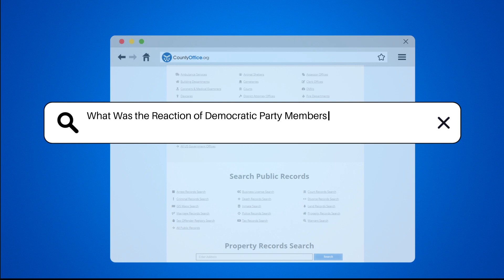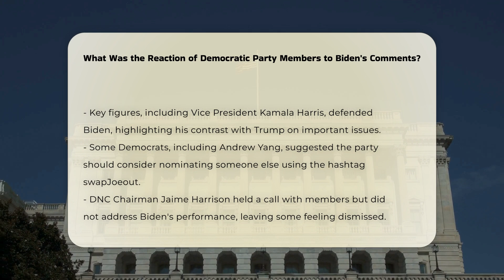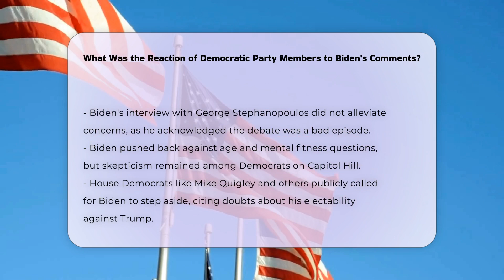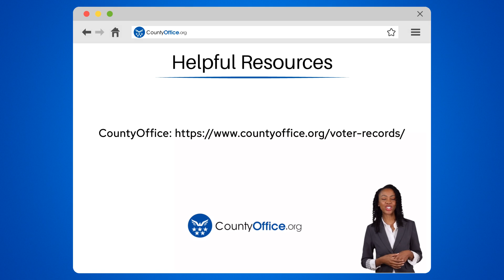What Was the Reaction of Democratic Party Members to Biden's Comments? | CountyOffice.org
What Was the Reaction of Democratic Party Members to Biden's Comments? In this insightful video, we delve into the reactions of Democratic Party members following President Joe Biden's recent debate performance. The mixed responses from the party illustrate a growing divide, with some expressing disappointment and concern about Biden's viability as a candidate. We'll explore the perspectives of various Democratic figures, including those who have openly suggested that Biden might need to step aside for another candidate.

We'll also discuss the contrasting views from prominent supporters who defended Biden's performance, emphasizing his ability to draw clear distinctions between himself and his opponents. Additionally, we'll highlight the internal discussions among party leaders regarding Biden's candidacy and how these conversations reflect the broader concerns within the party.

Whether you're a political enthusiast or just curious about the dynamics of party politics, this video provides a comprehensive overview of the current climate within the Democratic Party. Join us as we unpack these critical discussions shaping the future of the party and what it means for the upcoming elections.